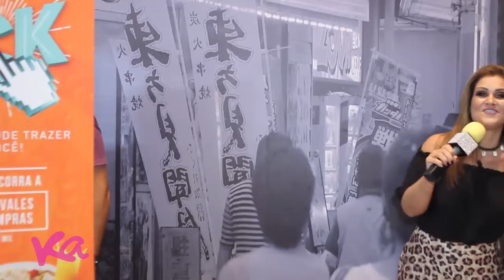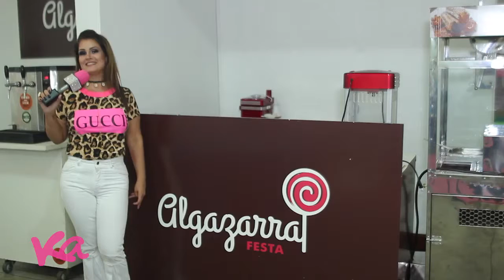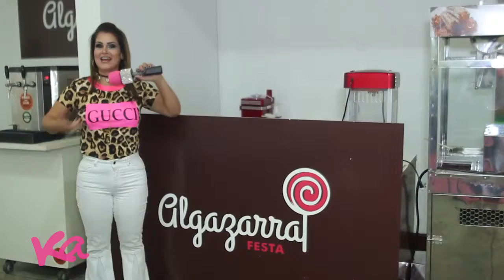27.02.2019 - ERROS DE GRAVAÇÃO